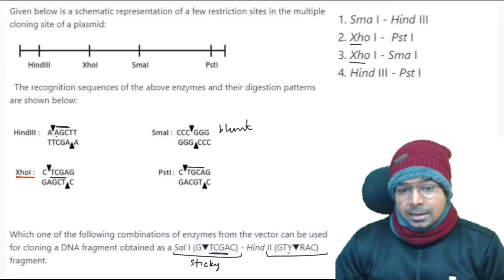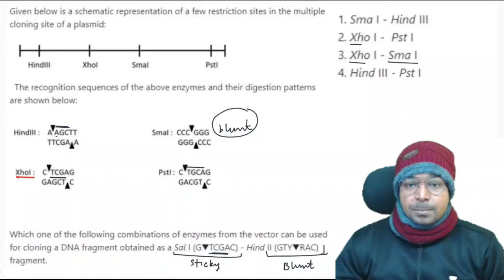CSIR Latest PYQs Solution | एकदम छी टाइप का Ques है ये 🤗 | By Virendra Singh | GATE | DBT